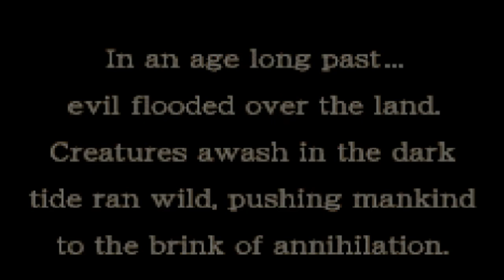Let's play - Fire Emblem - Part 1: A return to form!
It's April fools only I'm not joking this time! Enjoy! :D

NeonJP~